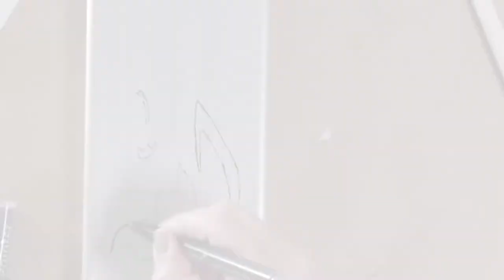Tracing Arabic Calligraphy with a Stencil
Supply List for products used in this video:

Artist’s Loft Back Staples Deco Canvas 3 pack (4 x 12”)
Acrylic Paint (we used silver metallic and black)
Acrylic paint pens in black
Imitation Leaf Paper (we used silver)
Metal leaf adhesive
1" foam brush